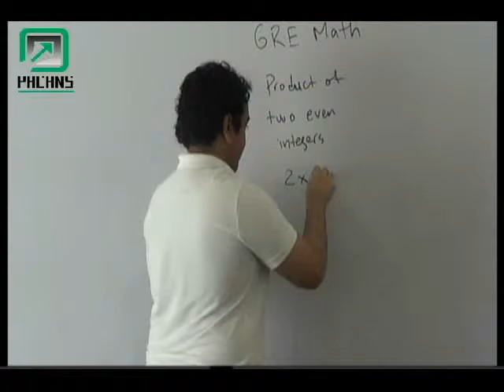Pacans Basic Math in Urdu/Hindi: What is the product of two even integers?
Pacans GRE Math in Urdu/Hindi:
Pacans has 100 branches in Pakistan.